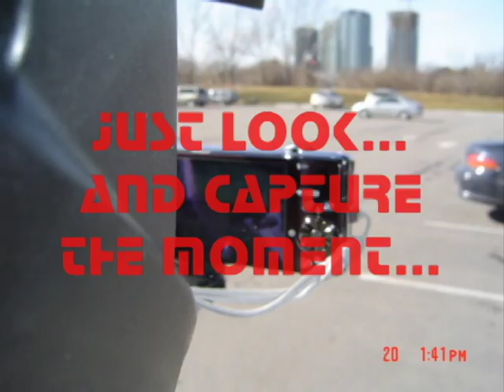Viper's ETNZ 1 M R/C Yacht -- Humber Bay Park 20120129.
Viper's ETNZ 1 M R/C Yacht -- Humber Bay Park 20120129.  A short video of my TT ETNZ on Family Day.  Wind was 10 kph gusting between 15 to 17 kph at 2*C.  I wished the water was a little rougher but I will take it as it comes.